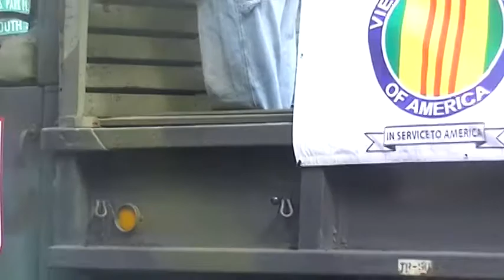Morristown NJ St Patricks Parade 2014 Part 5